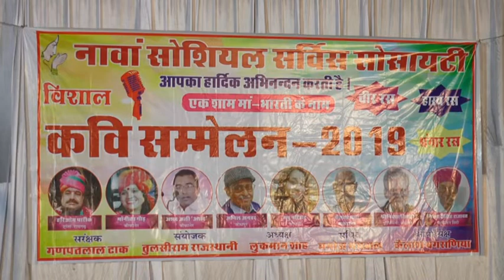एक शाम माँ भारती के नाम। हास्य कवि हरिओम पारीक की जबरदस्त हास्य कविता